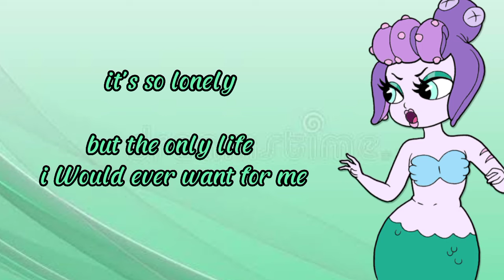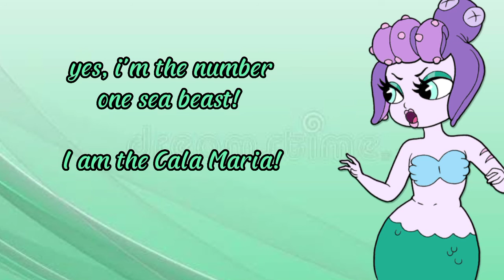Cala Maria song cover by Moonstone19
the cuphead show 2022 from season 2